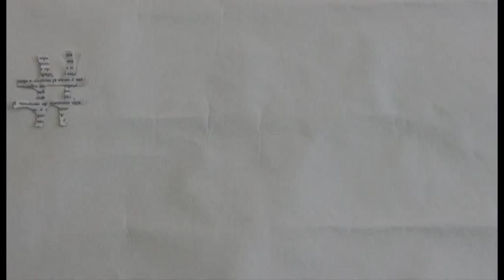ni una menos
Stop motion realizado por los/as alumnos/as de 3ro 4ta de la Escuela Abelardo Vazquez, en el marco del Taller de Producción Audiovisual "nuestro derecho a decir y mostrar nuestras palabras" coordinado por GiraMundo TV comunitaria (Proy. de inclusión social "prof. Gustavo Kent" de la UNCuyo)